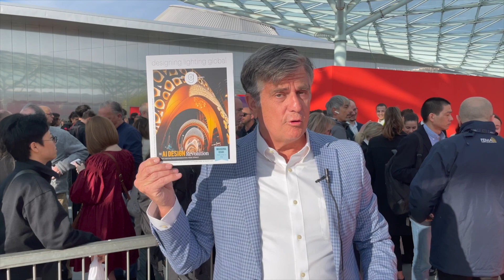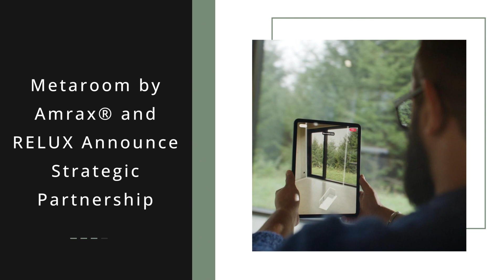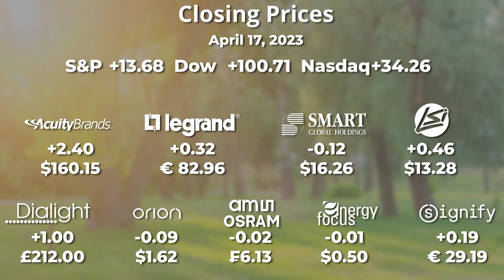Today in Lighting, 18 APR 2023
Highlights include:

• Stock closing prices April 17